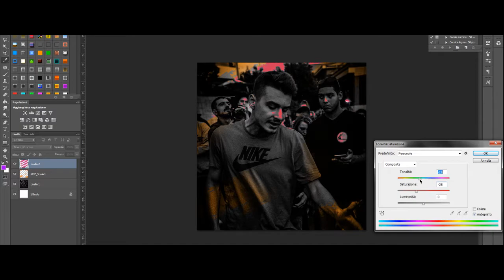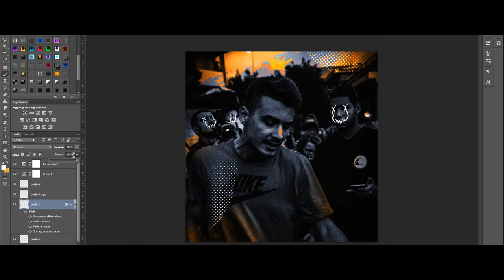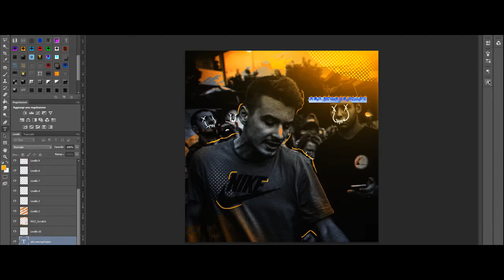Tip of the iceberg Crew - Bardi(fisny) cover-art #2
My Fav Crew